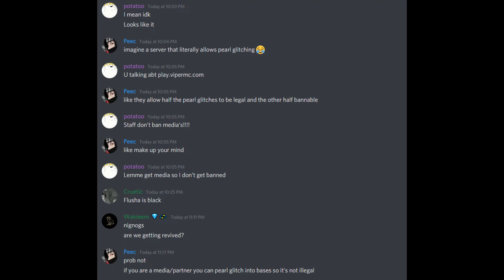this OP PEARL should be ILLEGAL...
I try to upload 4-5 times a week on ViperMc and upload once on Sagepvp

FantasyMC Info
Skyblock is releasing January 16th at 3PM EST!